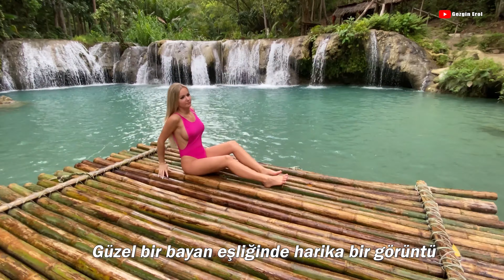Covid-19 Öncesi Cambugahay Şelalesi Ziyareti | Filipinler Gezisi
Filipinlerde Siquijor adasında Cambugay şelalesi ziyaretinde Çek modele rastladım ve tabiki birkaç kare fotoğrafını ve videosunu çektim.

Arkadaşlar ben Erol Avanoğlu : Youtube kanalimda elimden geldiğince tatil ve gezi videolari ve ara sıra da eğitim videoları ve ürün inceleme videoları çekerek sizlerle paylaşıyorum. Sehahat ağırlıklı videolarım Hong Kong ve Filipinler üzerinde yoğunlaşmaktadır.